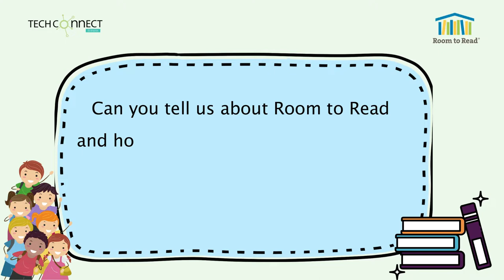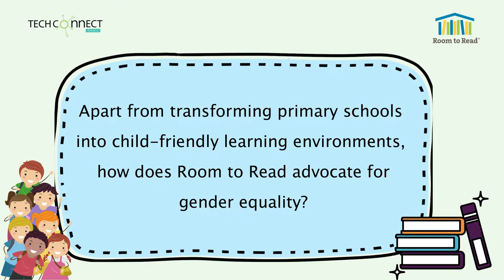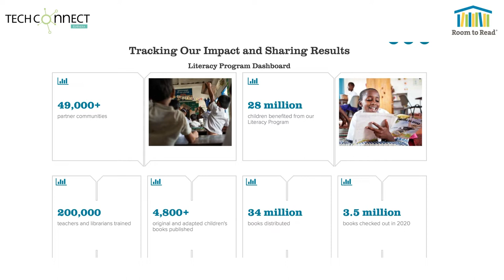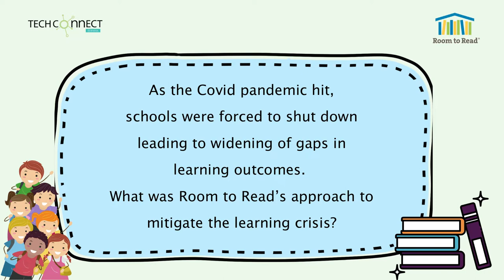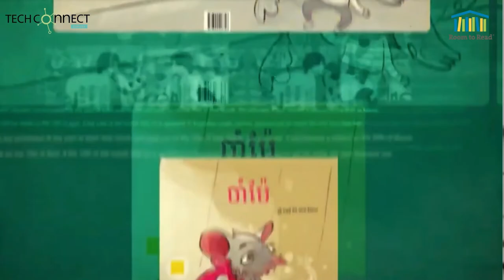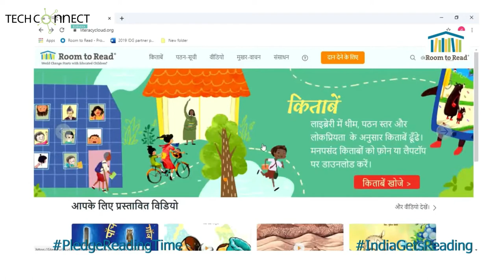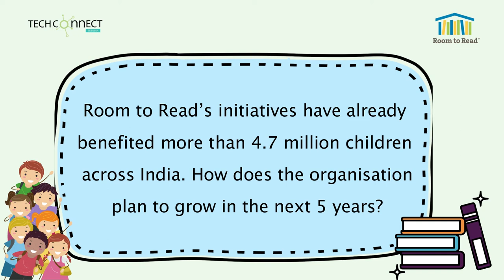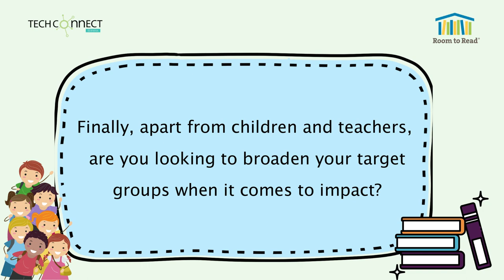In Conversation with Mr Sourav Banerjee, Country Director - Room to Read, India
In an exclusive interview with TechConnect, Mr Sourav Banerjee opens up about his experience of working for Room to Read which transforms primary schools into child-friendly learning environments. The organization primarily advocates for gender equality and the right to quality education for all. He talks about the initial challenges faced by Room to Read in terms of creating impact and scaling-up initiatives, which led them to develop a scaffolded intervention model based on the “I Do, We Do, You Do” approach, that targets sustainability through government collaboration and ownership. He also elaborated on how the organization tried to mitigate the learning crisis created by school closures during the Covid pandemic.

You can follow Mr Sourav Banerjee's journey on

About
TechConnect: TechConnect is supported by EdIndia Foundation. It is an independent Newsletter initiative highlighting “at scale” work of edu-tech innovators and inspiring efforts of teachers and practitioners, working at government and affordable schools as well as policymakers of India.

EdIndia Foundation: EdIndia is a section 8 Not for Profit Company that leverages technology and data analytics to create innovative solutions to impact the quality of education at scale. It has been provided incubation support by Sterlite Power Transmission Ltd. (SPTL) and its group companies.